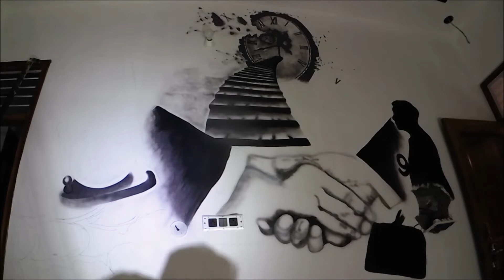Conceptual Wall Painting by prateek choudhary @Dehradun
Our tattoo Studio is a real highlight in Dehradun.We've been Opend as a tattoo-centric institution of Awesome Tattoo for Thousand of Happy Clients
wallart wallpainting Graffiti Artindehradun Wallart wallpainting airbrush Dehradun prateekchoudhary Insta Fb Cont. us 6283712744 Address char khamba Clement town Dehradun